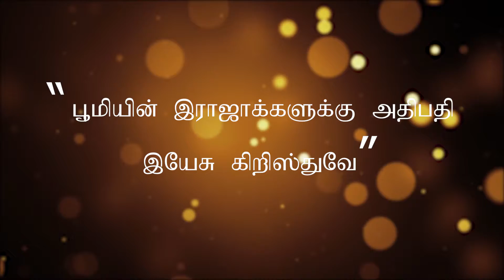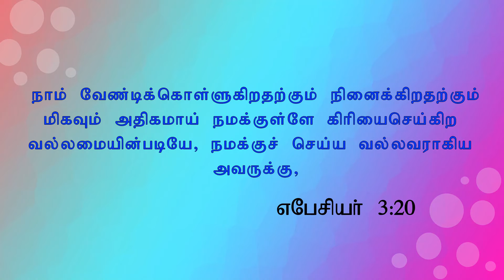Tamil Christian Message | Charles PooBalan | Episode - 32